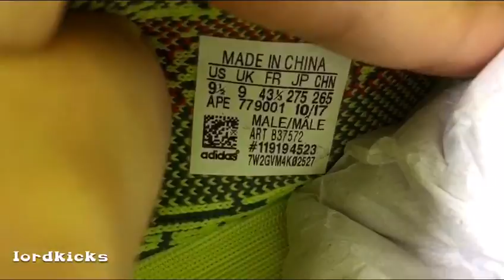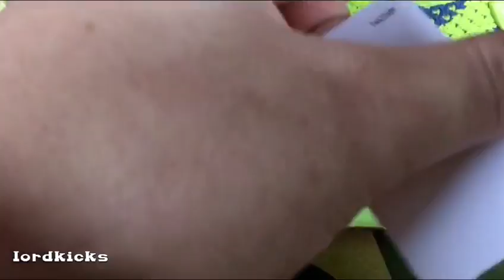DID YOU GET THE ADIDAS YEEZY 350 V2 SEMI FROZEN YELLOW SNEAKER